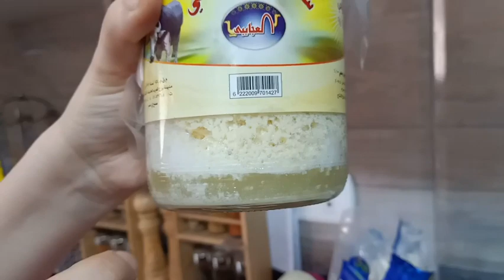احسن طريقة لعمل الفايش الصعيدى / The secret of the success of Al- Fayesh Al- saidi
chef Joy
شيف جوى